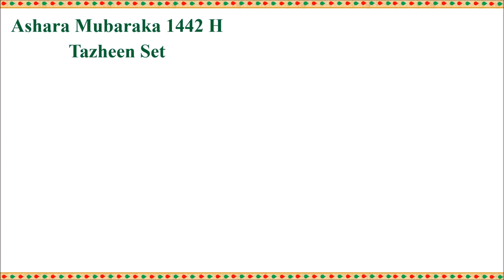Ashara 1442 Tazeen Final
Hello
Royal Enterprise is back with some all new services

Hardware
Desktop Installation
Laptop Installation
Desktop and Laptop Repair
Laser and Inject Printer Installation Etc.

Networking
Network installing
Cable Crimping
ISO Crimping Etc.

Computer Accesories
Computer Desktop
Mouse
Keyboard
SMPS
Pendrive
Power calble
Mouse pad
Webcam
Usb device (Wifi, Bluetooth) Etc.
Are also available at best price

Printing & Design
All Types of Digital Printing
Flex Printing (All Size)
Vinyle Printing (All Size)
Offset (4 Colour and 1 Colour)
Mobile Cover Printing
Stationary Printing (Pen, Pendrive, File, Diaries Etc.)
Bill Book, Proforma Invoice, Quotation, Vouchers, Challan, Envelops Etc.)

We assure Good Quality at Best Price!

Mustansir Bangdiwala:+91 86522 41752